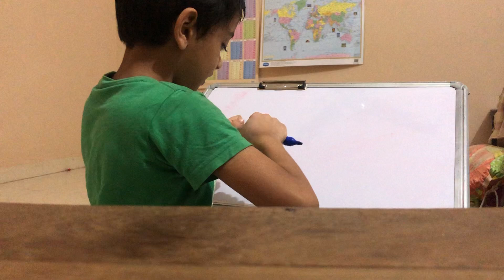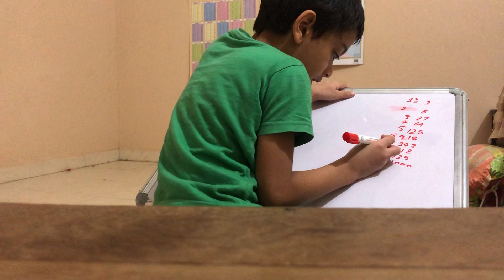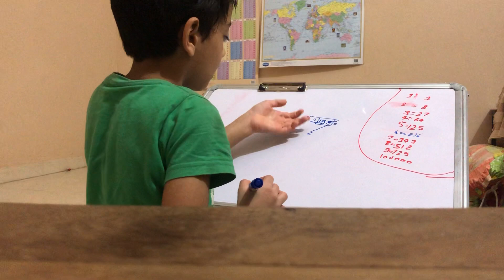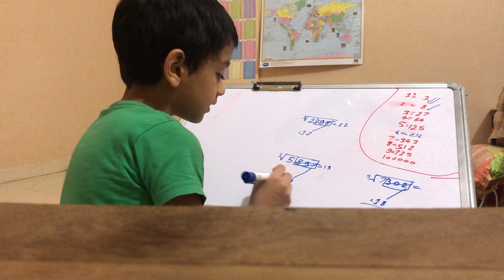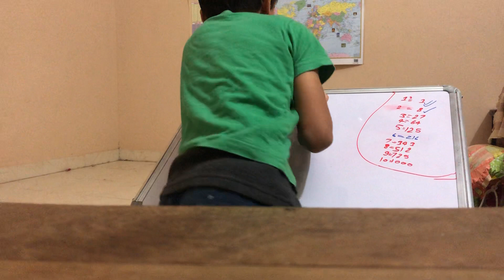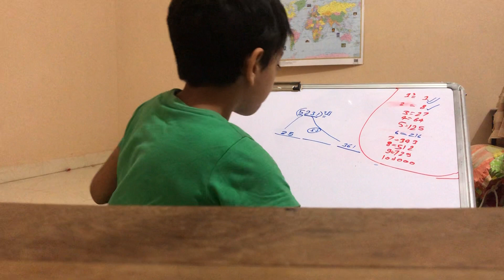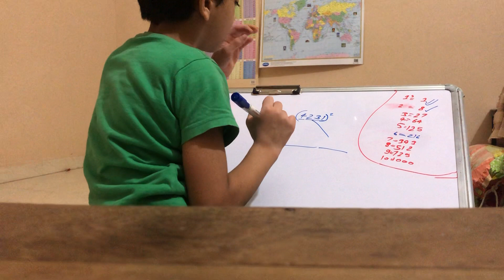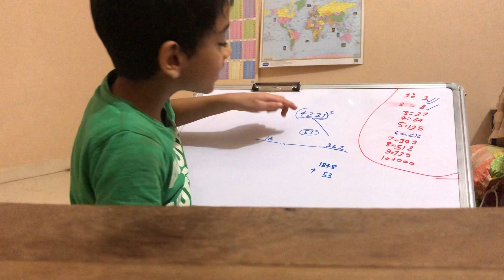5 November 2020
How to do cube roots and square by Akshaj